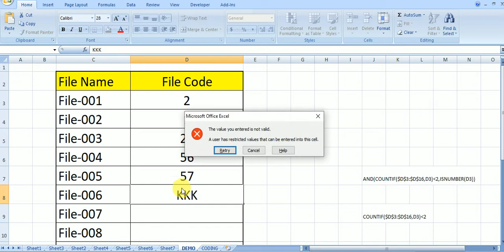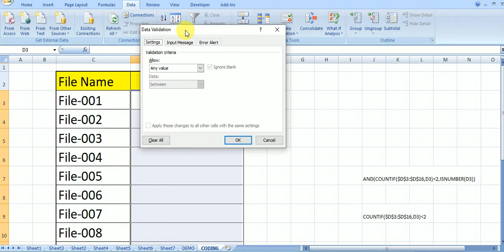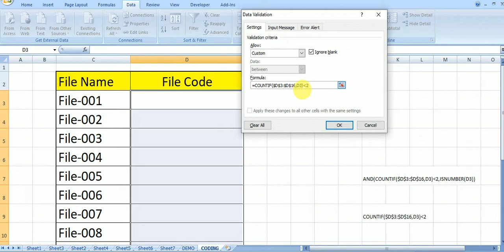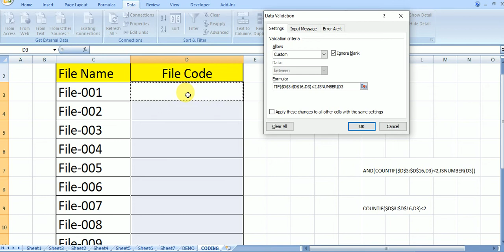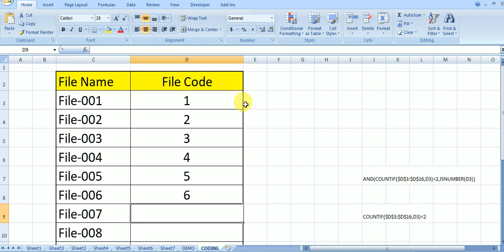Prevent Duplicate Entries ,Count if, Data Validation, only text, only Digit, Data Tricks in excel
excel,
Microsoft excel,

@manojkumarexcel  from bhorha, simri bakhtiyarpur, saharsa, bihar,